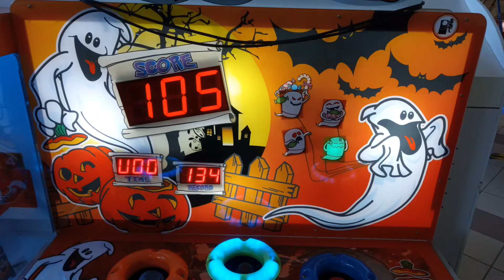Olympic Beach Dream #2 prof.Miki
Only for Education and Entertainment;-)Olympic Beach Dream 2 prof.Miki Copyright 2020 Prof.Miki keyboard covers and original work on the Electronic keyboards Roland D-50,Roland EXR-5,Yamaha Dx-7,Korg M-1 Casio Cz-5000 Casio Ap-45,Casio Wk-3500 Roland Va-7,Roland VP-550
Drum Machines;Roland R-8,Boss Dr-660 mk2
Mixer and Hd recorder;Yamaha Aw-16g+Zoom H1